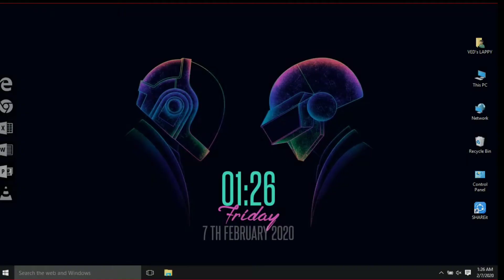Daft Punk Glowing Theme Error(Parody)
Created with

KINEMASTER unlocked

And some useless skills